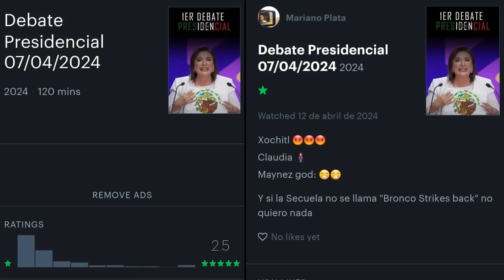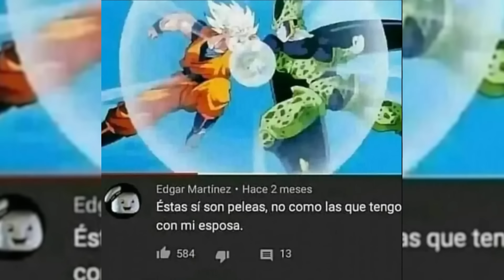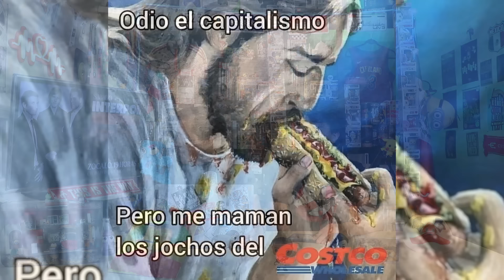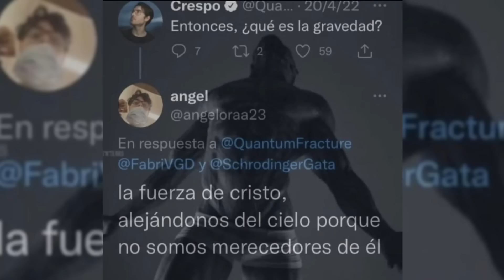El Lavadero de TyN 287: Joker 2, Interpol en el Zócalo, Invincible y más chismes de Lavadero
En este episodio de Todo y Nada, Dam y Mariano nos hablan de diversos temas, como el reciente tráiler de Joker: Folie à Deux y nuestras primeras impresiones, la riña entre Drake y Kendrick Lamar que tiene al mundo del rap dividido en 2 bandos, la inmensa presentación de Interpol en el Zócalo que nos confirma que ya van a ser funcionarios de casilla, un extraño accidente en un juego mecánico de Harry Potter que podría poner en problemas a Universal Studios, y también varias reseñas y recomendaciones de películas, como la nueva de Ghostbusters y The Iron Claw, de series como Invincible, y de Música como el nuevo álbum de The Black Keys.